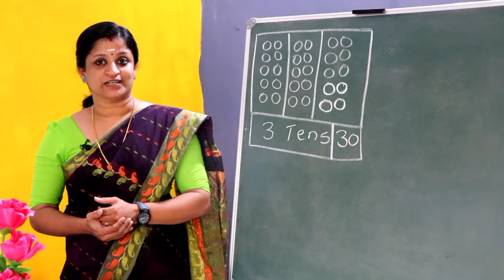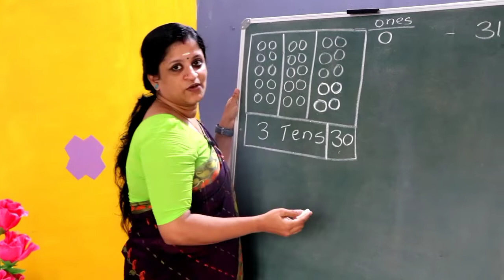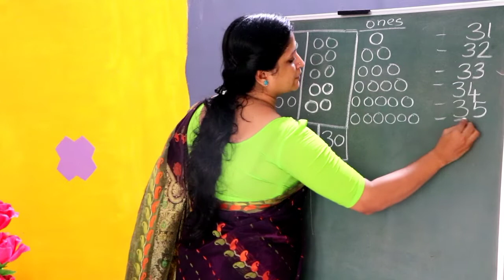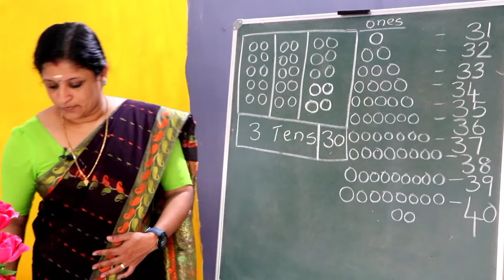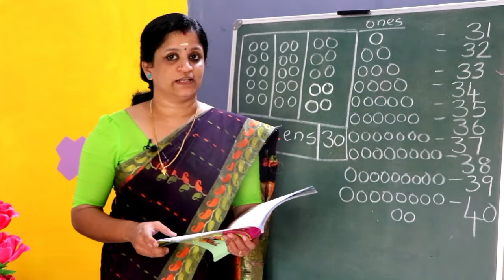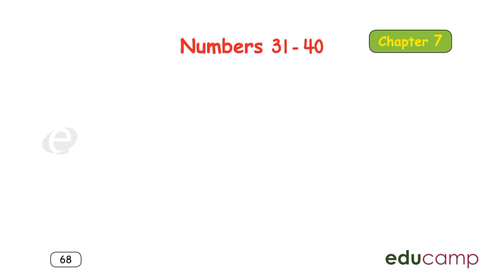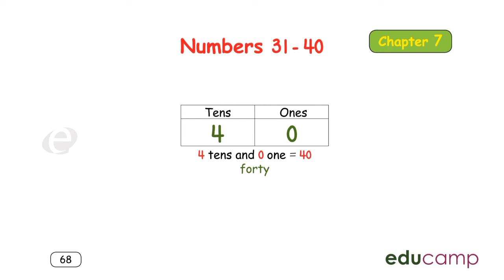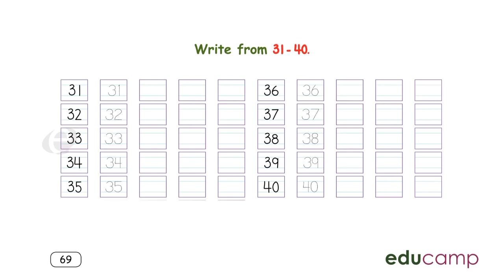U K G (TERM -2) MATHS Page -68 & 69